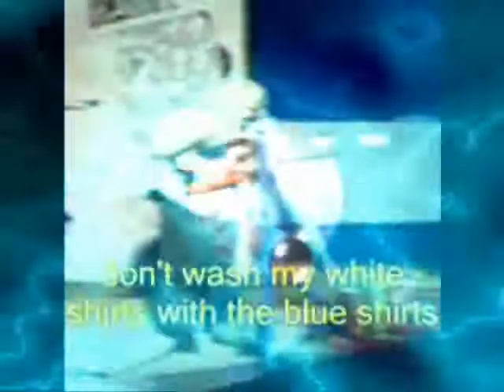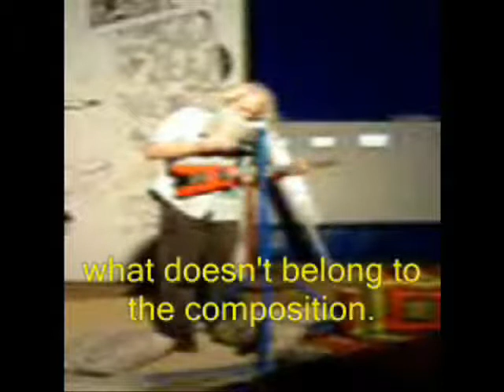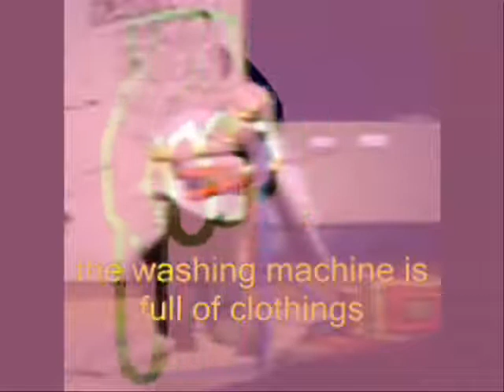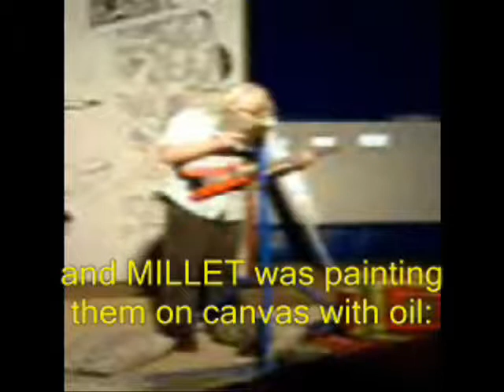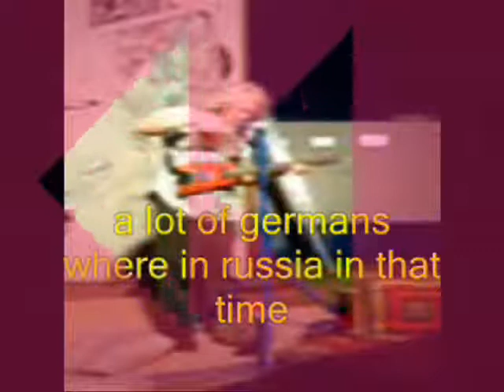swan lake underground washing machine part 1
lecture reading with guitar from the diary of unknown artist first book called scenes from icy cold city underground drive.
all subtitles by wolf o.
this was about the second reading for subvision on another day.
a public off art underground perfomance. all sounds and music was done life.
wolf g. o. lectures from the own diary and performes all 3 acts of tschaikowskis swan lake in less than 5
minutes. after the introduction, how it came to the composition of the swan lake and given all the 3 acts he
decided to write a different version.
as next lecture performance is the visit from josef beuys promised.

in dieser performanz liest und vertont wolf g.o. die geschichte der komposition schwanensee von
tschaikowski. die darstellung aller 3 akte erfolgt hier in weniger als 5 minuten. die grundlage ist sein
tagebuch eines unbekannten, teil 1, szenen aus dem untergrund im eisigen wind. zum schluss wird der besuch von josef beuys versprochen.